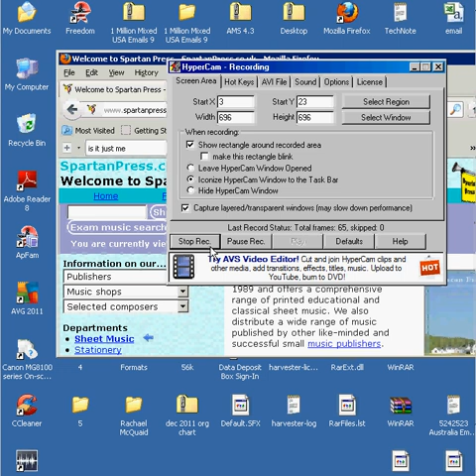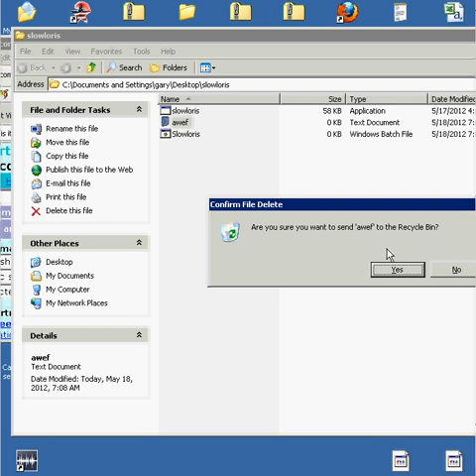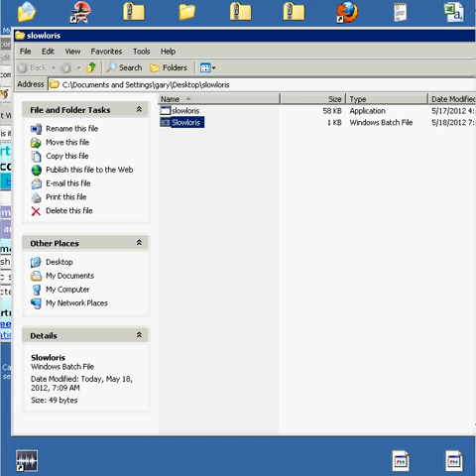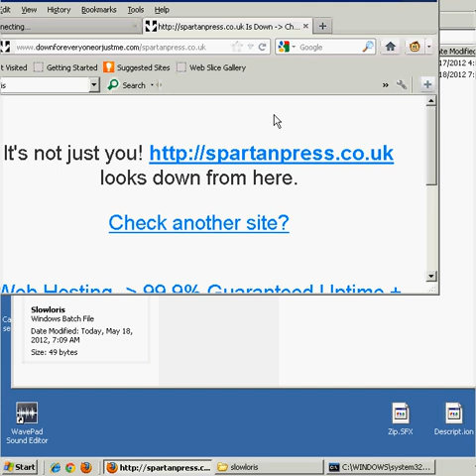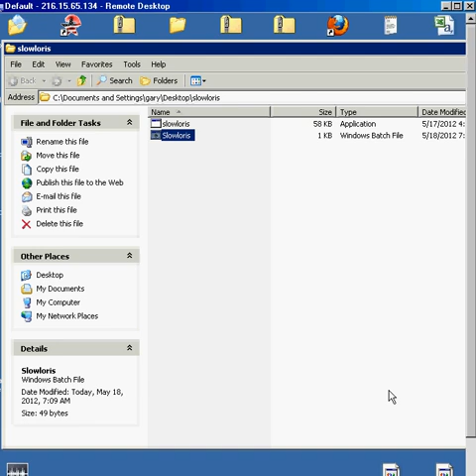How to use slowloris on Windows Dos attack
This is a tutorial on how to use the exe windows version of slowloris I MultihackTutorials am in no way responsible for what you do with this knowledge I believe all knowledge should be free.
WARNING THE LINK HAS NOT BEEN VIRUS SCANNED BUT BE MY GUEST I USED
SLOWLORIS THE EXE VERSION FROM THIS LINK AS YOU HAVE SEEN I RAN IT IN A VPN YOU HAVE BEEN WARNED.